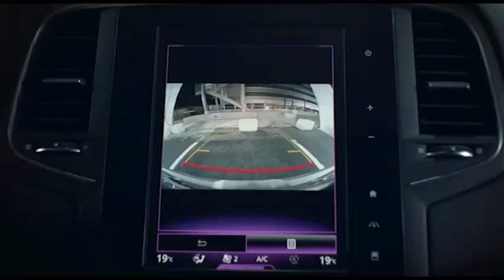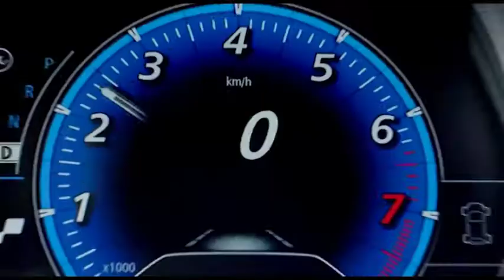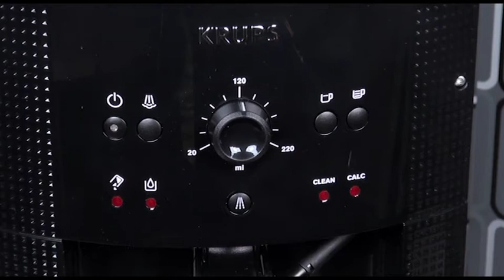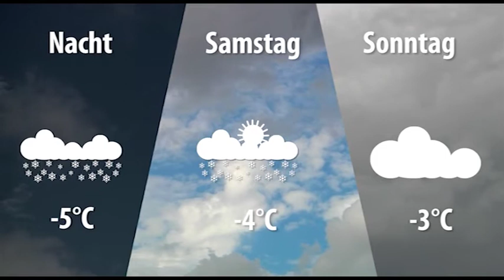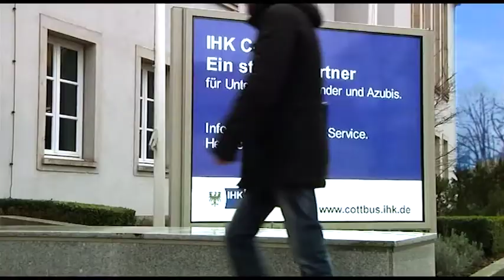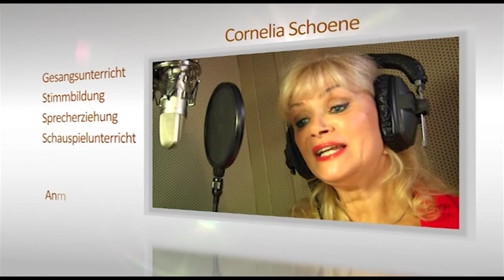LTV AKTUELL am Freitag - 16.03.2018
-FCE muss auswärts gegen Hertha 2 ran
-Frühjahrsputz in Cottbus
-Paradoxa und die zerbrochene Zeit